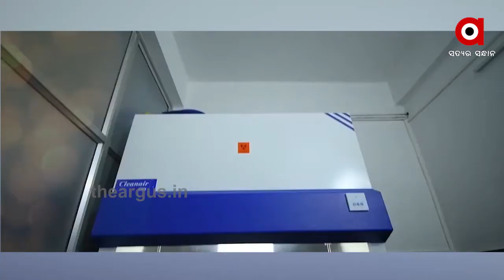ବଢୁଛି କରୋନା କାୟା...ହେଲେ କମୁଛି କୋଭିଡ ଟେଷ୍ଟିଂ..